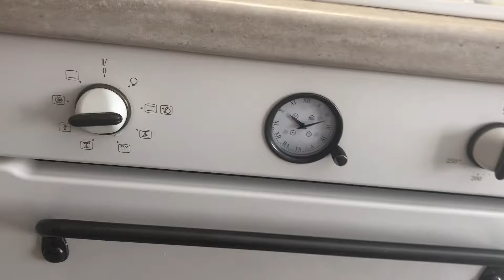Очень вкусные и полезные котлеты с индейки. Котлетки в духовке.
Котлеты с индейки в духовке, очень вкусно и полезно.
Фарш индейки - 500 гр
1 яйцо
3 кусочка батона,
 залить водичкой, постоит 10 минуть, отжать не сильно батон и
 1 головкой лука,
 взбить блендером, добавить в фарш, соль, перец и перемешать.
Формируем мокрыми руками котлеты и в форму, смазанную раст. маслом.
в духовку на 30 минут 200 градусов, и еще на 10 минут только верх.
Готовые котлетки, нежные , мягкие, полезные.